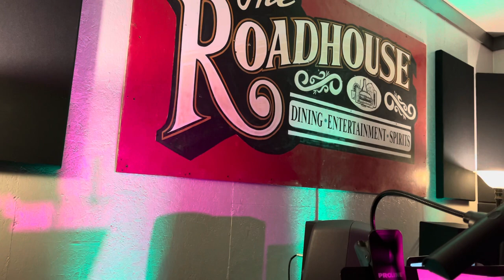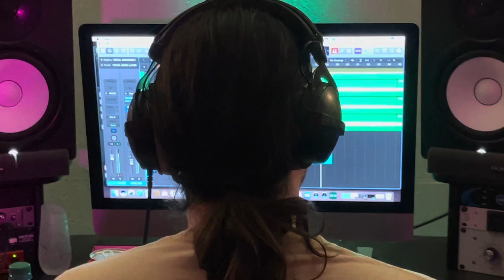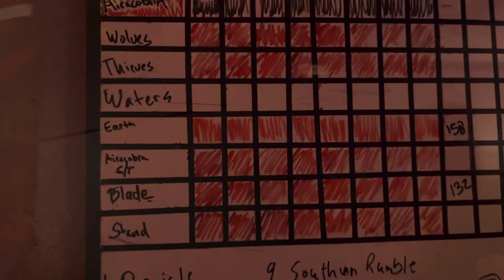Airacobra Calls It Quits!?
Just a behind the scene glimpse of the recording of our first full length.